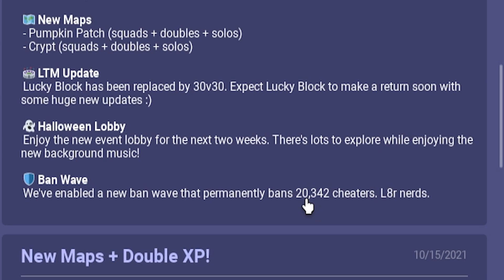2 СЕЗОН БАТТЛ ПАССА! (Роблокс бедварс)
2 СЕЗОН БАТТЛ ПАССА! (Роблокс бедварс)